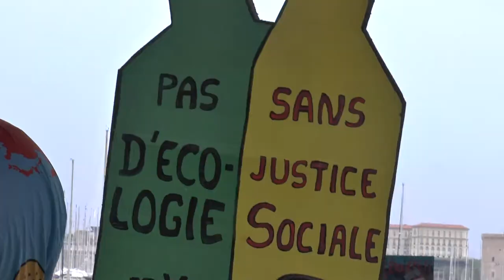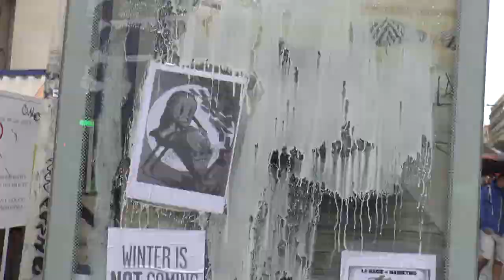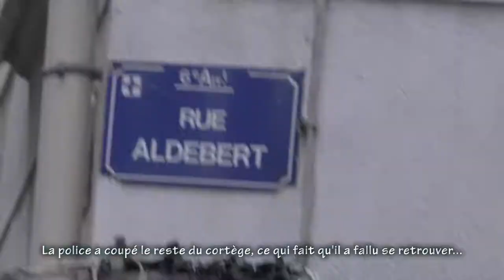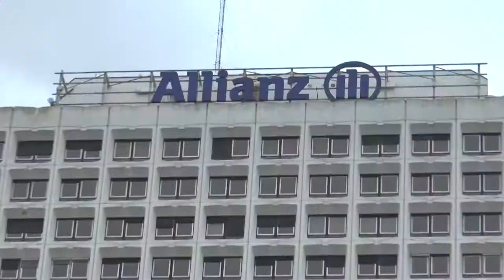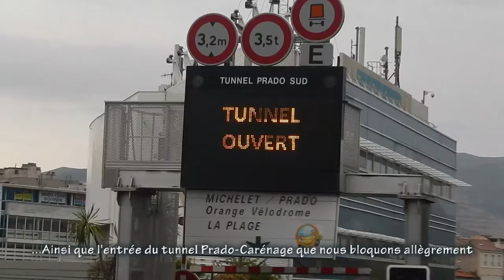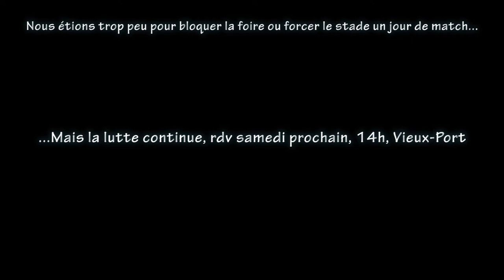Acte 45 gilets jaunes + manif climat, Marseille (mon résumé)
Climat et gilets jaunes font route ensemble dans un itinéraire déposé : du Vieux-Port à la Préfecture
Puis part la manif sauvage qui va aller bloquer le tunnel Prado-Carénage à l'entrée de l'autoroute de l'Est.
La police intervient et Il ne restera plus assez de manifestants pour bloquer l'entrée de la foire ou pour forcer les portes du stade alors que se prépare un match de l'OM
Et en plus, il ne s'est pas arrêté de pleuvoir !